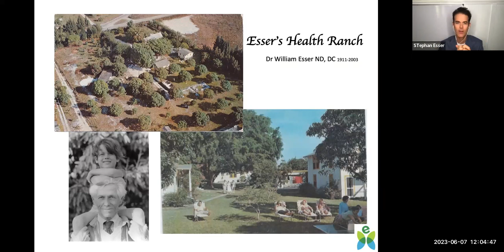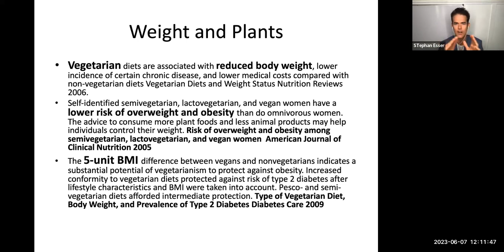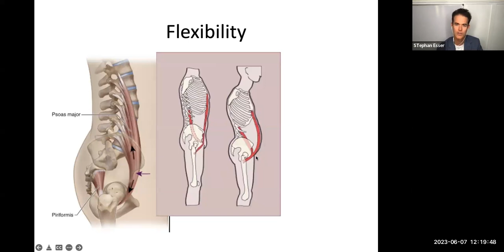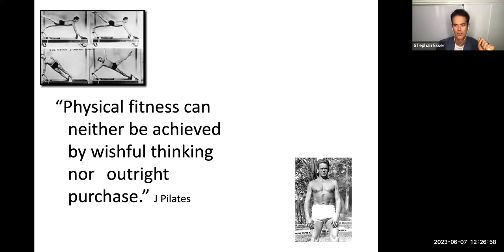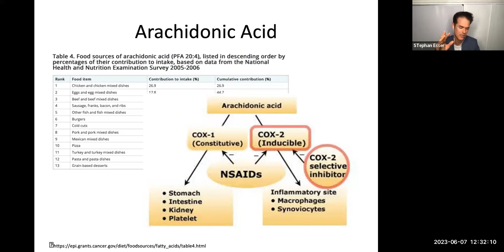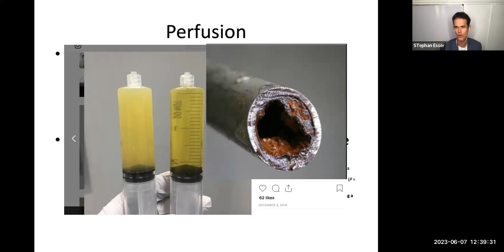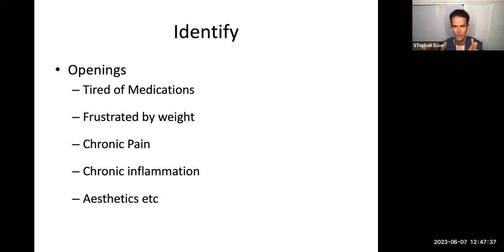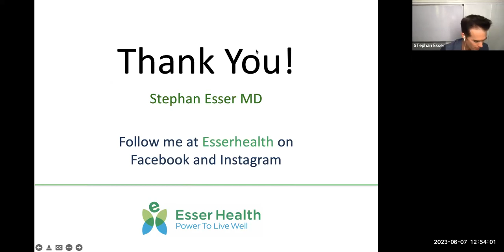Lifestyle Interventions For Joint Health by Stephan Esser, MD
Objectives:
1: Participants will learn how exercise can alter pain and improve joint function
2: Participants will learn the latest science on how nutrition synchronously works with movement to reduce pain, improve function and slow joint degeneration